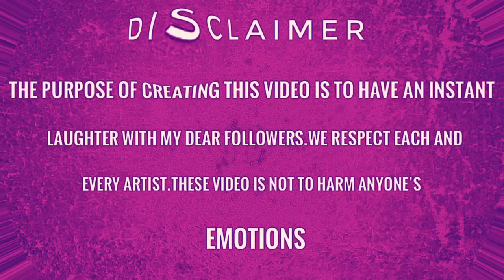paw patrol drawing meme - The movie funny clip -call paw patrol chase 2021 drawing meme